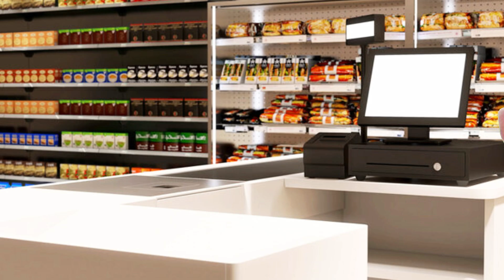FAMILY CAT BANANA CAT MEOW MEOW #12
FAMILY CAT BANANA CAT MEOW MEOW

Join Banana Cat in this hilarious and adorable video as he hits the gym to work on his fitness. Watch as Banana Cat attempts various exercises, from lifting tiny weights to mastering the treadmill, all while showing off his charming personality. Follow along with Banana Cat on his fitness journey filled with laughs and cuteness.

But to keep doing that, we need your help. Please take a moment to:
👍 Like our videos if you find them entertaining.
📤 Share the videos with your friends and family so they can join in on the fun.

With your support, we can continue to create even more hilarious and heart warming content, and we can't wait to share it with you. Let's spread love and joy to the Happy Cat Meme community together. Thank you for supporting us! 🥰🎈